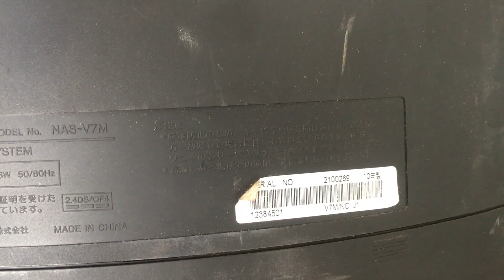Test Sony NAS - V7M ( Chưa vệ sinh )